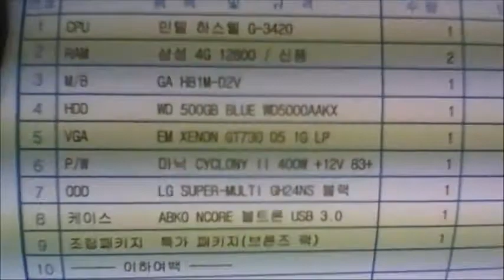2014-12-23 김동률 고객님 조립영상 - 컴대문 조립컴퓨터 전문점